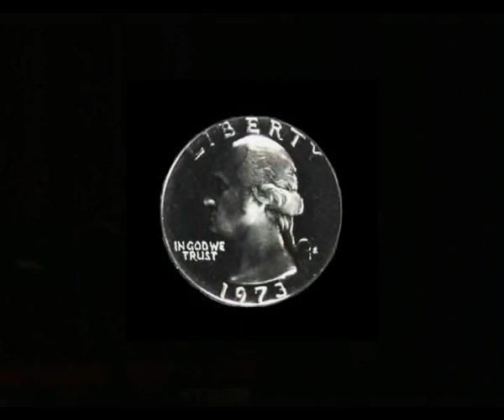No Quarter - Led Blimpie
Led Blimpie No Quarter, live at legendary NYC venue Lion's Den.

The 2006-210 line-up:
*Sean Grimes:  Vocals/Rhythm Guitar
Thor Fields:Lead Guitar
Raphael Rozenfeld: Bass
Matt Nonenmacher - Drums
Thomas Shaw: Keyboard
aka  @conwayfitzgerald